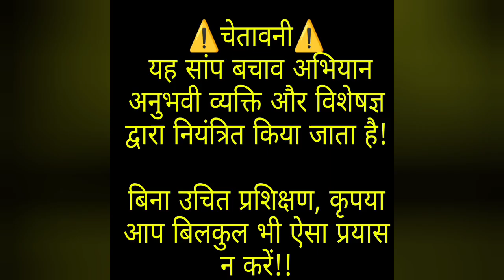रेस्क्यू करने से ज्यादा रिलीज करना मुश्किल आज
⚠️चेतावनी⚠️
 यह सांप बचाव अभियान अनुभवी व्यक्ति और विशेषज्ञ द्वारा नियंत्रित किया जाता है!

बिना उचित प्रशिक्षण, कृपया आप बिलकुल भी ऐसा प्रयास न करें!!

      CALL FOR RESCUE🙏..